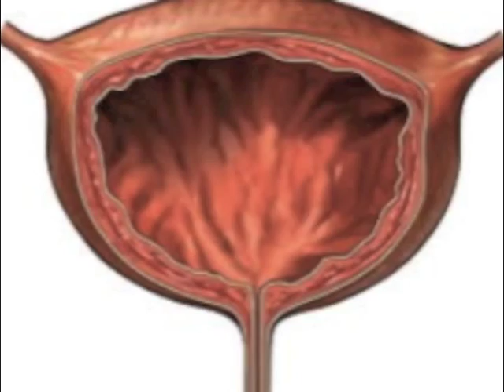Honey for painful bladder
New promising therapy for painful bladder syndrome, based on mast cell inhibition by honey in pipeline

In 2011 the American Urological Society released important new information on new ideas about how to treat chronic pelvic pain syndtome and the panful bladder syndrome, under the titel;

NEW TREATMENTS PRESENT INNOVATIVE APPROACHES TO PAINFUL BLADDER, CHRONIC PELVIC PAIN SYNDROMES AND INTERSTITIAL CYSTITIS

A dicussion about these findings by painspecialist dr Jan M Keppel Hesselink MD, PhD from the Chronic Pain Coaltion